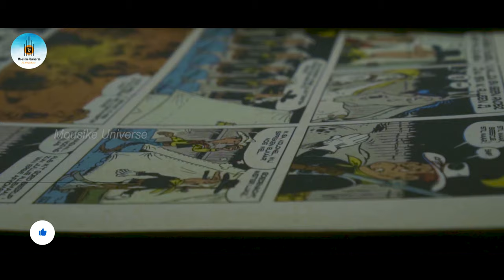Dolby Digital 5.1 Western Cowboys Cinematic Background Theme Music 4K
Western Cowboys Cinematic Background Theme Music Dolby Digital 5.1

Cinematic Theme Music | Western Wild Music | Dolby Digital | Background Music | Cowboys Music

New Updated Music | Western Wild Latest Music | 2020 theme Music | 4K Videos | DTS
 Surround Sound 5.1

Composed - Mohamed Asarudheen

Keyboard Programmer - Vishnu Chandran

Editor - Thirumoorthy

Dolby 5.1 Mixing - Mousike Universe

Mixed & Mastered - AM RECORDS MUSIC PRODUCTION PVT.LTD

Pls Listen Hear Headphones Great Experience

BACKGROUND MUSIC
• MIXING & MASTERING • COVER SONGS
• MUSIC ALBUMS • MUSIC ARRANGING • SFX
• Dolby Digital 5.1 mixing

For (Short Films) - (Tele Films) - (Pilot Films)

AFFORDABLE PRICE WITH BEST QUALITY!!!

AM RECORDS MUSIC PRODUCTION PVT.LTD
AUDIO LABEL MOUSIKE UNIVERSE